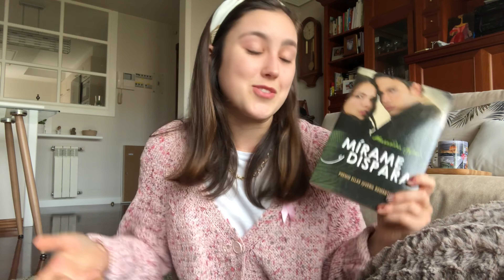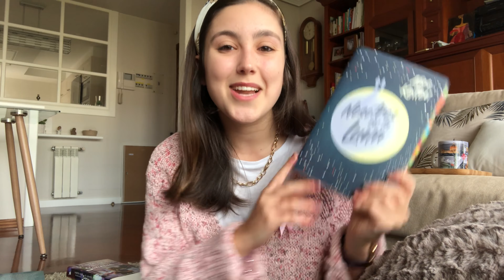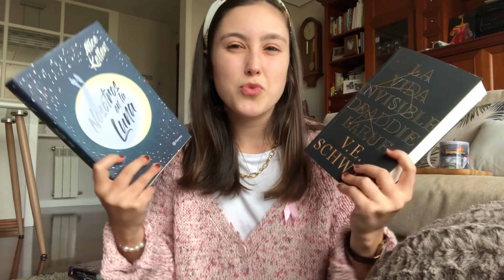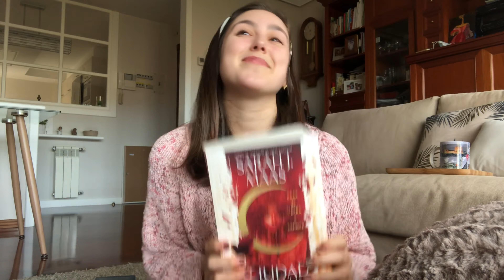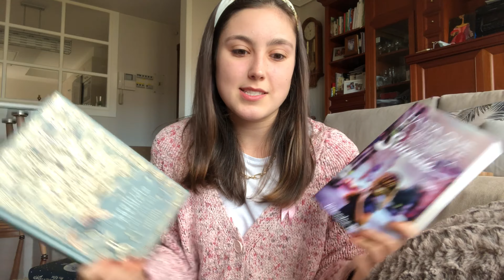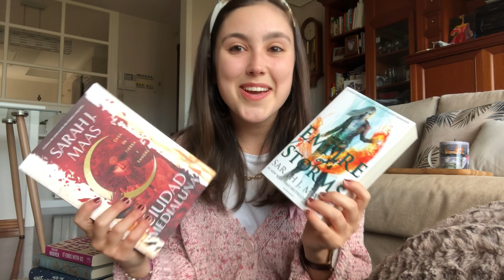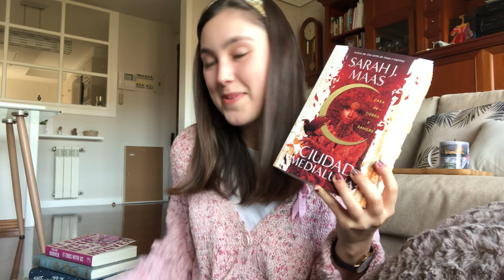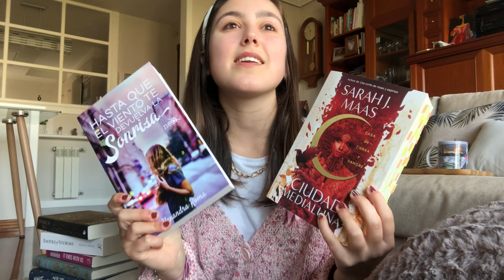BATALLA DE LIBROS FAVORITOS💥🏆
¡¡FELIZ DOMINGO!! Hoy os traigo POR FIN la super esperada batalla de mis libros favoritos. Espero que os guste mucho el vídeo, yo la verdad es que lo he pasado muy mal grabándolo (es imposible elegir entre tus favoritos), pero muy bien editándolo. Espero que os guste el resultado.